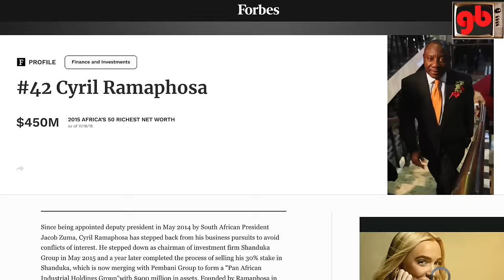SA President Cyril Ramaphosa Is Filthy Rich!! (Lifestyle, Family, Cars)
Did you know that Cyril Ramaphosa is one of the richest people in South Africa and he used to run 145 of the McDonald’s restaurants in the country?